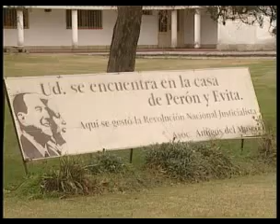SCIOLI PARTICIPÓ DE LA CEREMONIA DE HOMENAJE A PERÓN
SAN VICENTE: El gobernador Daniel Scioli partició de la ceremonia de homenaje por el "34º aniversario del fallecimiento del General Juan Domingo Perón". El acto se realizó en el Museo Histórico "17 de Octubre",  emplazado en la quinta de San Vicente, ubicada en la calle Güemes y Lavalle de esa localidad. El paso del gobernador por San Vicente cumplió también con el cometido de la entrega al municipio de 100.000 pesos en concepto de Asistencia Financiera de la Provincia para colaborar en la asunción de las nuevas autoridades del ejecutivo municipal. También, se precisó que está a la firma el decreto mediante el cual se le otorgará a San Vicente un A.T.N. por 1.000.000 de pesos por la Emergencia ocasionada por el paso de un tornado durante las pascuas. Una ambulancia de las nuevas unidades que recibirá el Ministerio de Salud; 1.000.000 para adquirir Equipamiento Vial Municipal y la construcción de un Playón deportivo.-